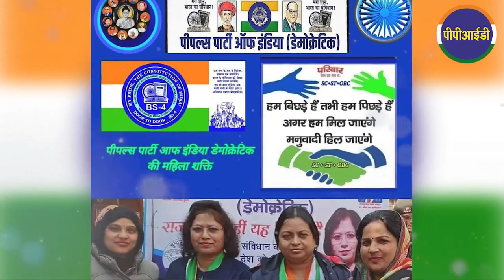HD वीडियो दो बातें हैं मोटी मोटी ,सबको इज्ज़त सबको रोटी गायक चन्दन सिंह बादल आप जरूर देखिये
VG Music Company #

►Album :-  दो बातें हैं मोटी मोटी सबको इज्ज़त सबको     रोटी
►Song :-
►Singer :-   चन्दन सिंह बादल
►Lyrics  :-
►Producer :- Sapna Baudh
►Sayojak :-
►Digital Head :-
►Label / Company :- VG Music Company

नोट :- बहुजन प्रोडक्ट अपनायें , भाईचारा बनायें